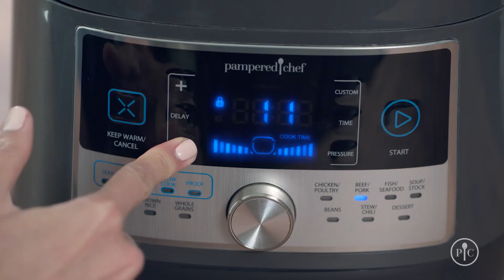7 nights of Quick Cooker Dinners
Looking for some "quick" meal ideas? This is going to show you how amazing this product really is.  To get yours and other great Pampered Chef products, go